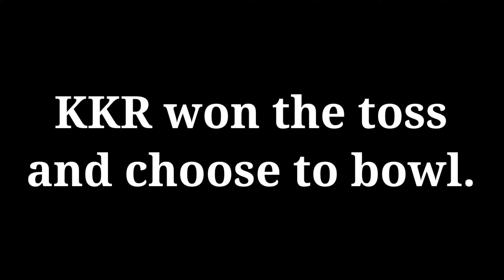CSK vs KKR | FINAL | Toss | IPL 2021| Chennai Super kings vs Kolkata knight riders.